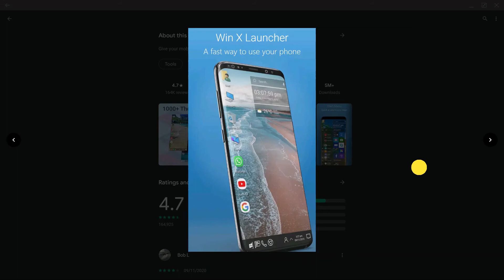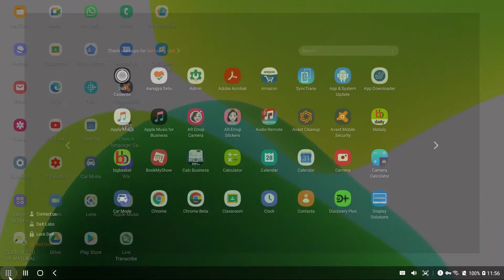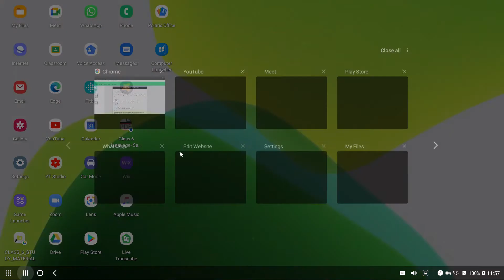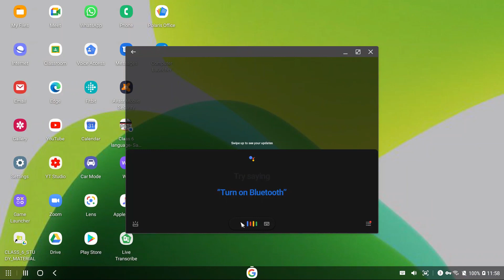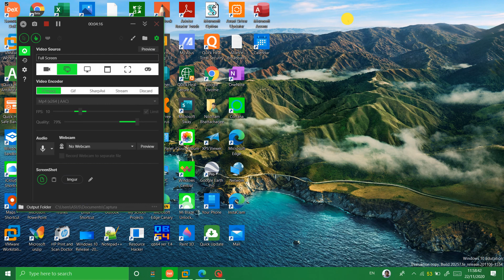Samsung Dex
Requirements -
I used Samsung Galaxy S10 Plus
I used HP Pavillion x360